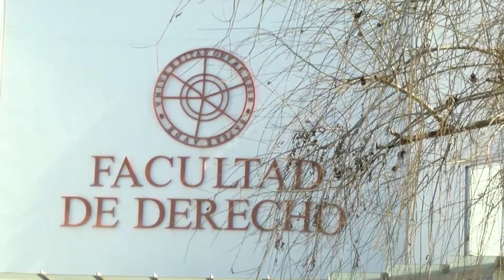El compromiso del PSOE con la universidad pública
Mario Jiménez, María Márquez, Manuela Serrano y Gabriel Cruz se reúnen con el equipo rector de la universidad de Huelva